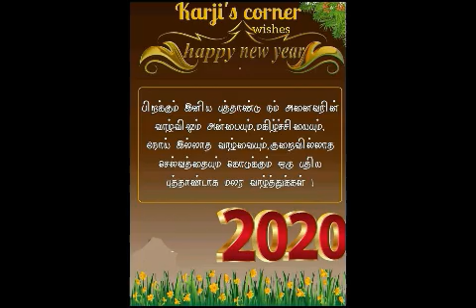ஹெல்தி காய்கறி கிச்சடி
இது போல கிச்சடி செய்யுங்க... வீடே கொண்டாடும் உங்களை